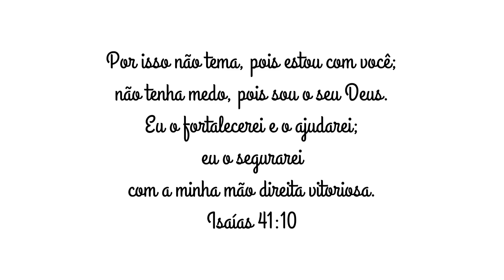FIZ PROGRESSIVA QUANDO POSSO USAR BOTOOX ? DICA PARA CABELEIREIROS INICIANTES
GLORINHA

N°235
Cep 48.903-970